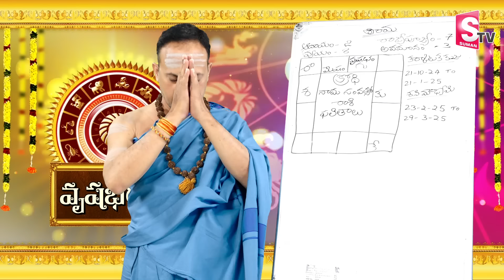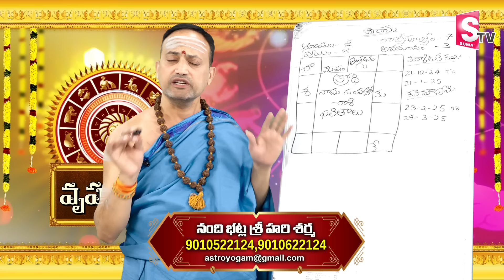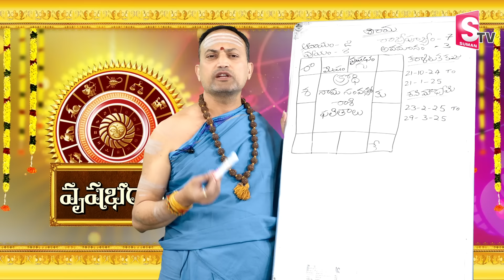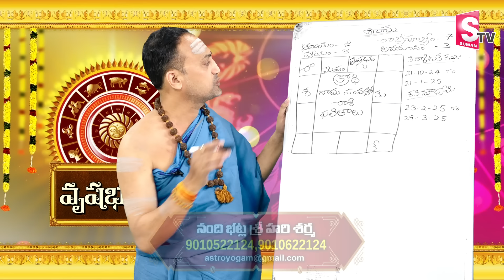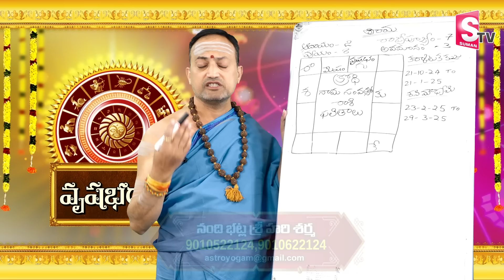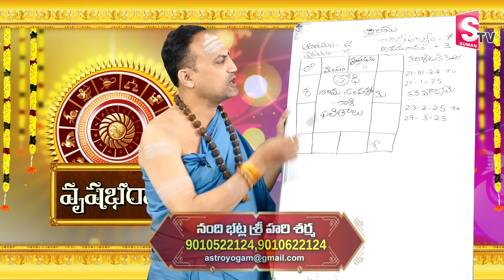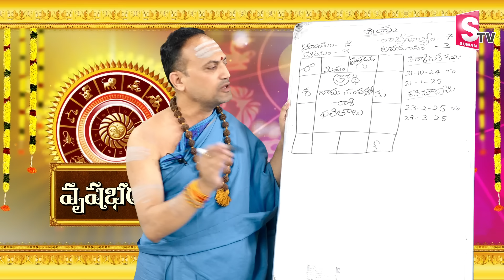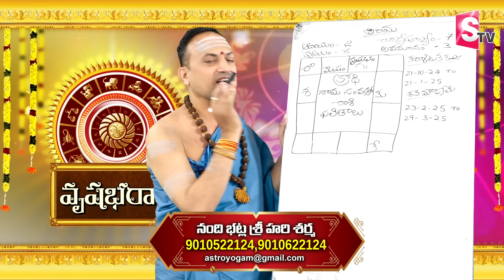Nandibhatla:మే నుండి 3 అతిపెద్ద సంఘటనలు | Vrushabha Rasi | Horoscope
Watch►